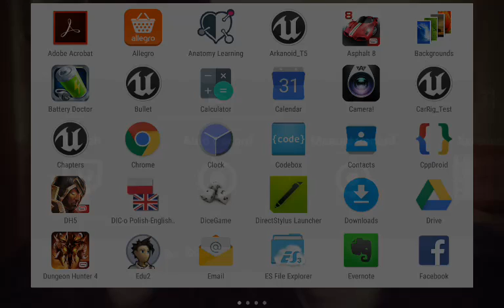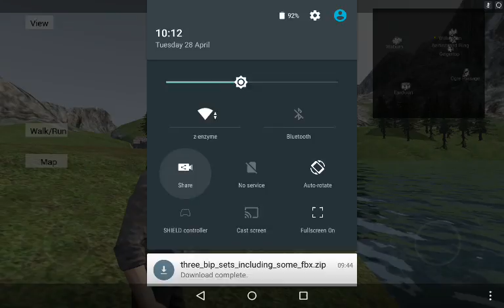Unreal Engine 4 Join Session System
Unreal Engine 4 Join Session System - non UMG

Simple create, search and join session created for mobile game.
The server on the video is a PC, the client is Nvidia Shield Tablet.

Works only on LAN for now.